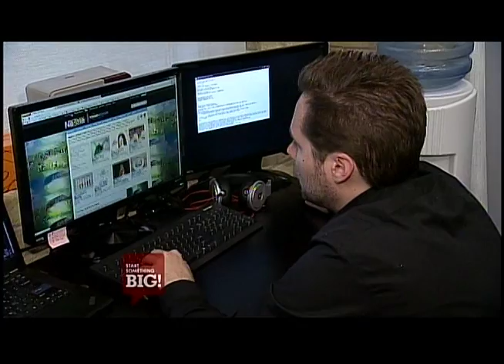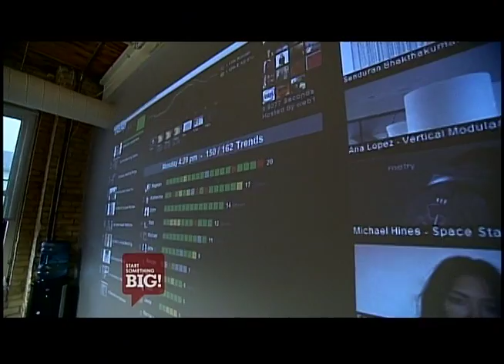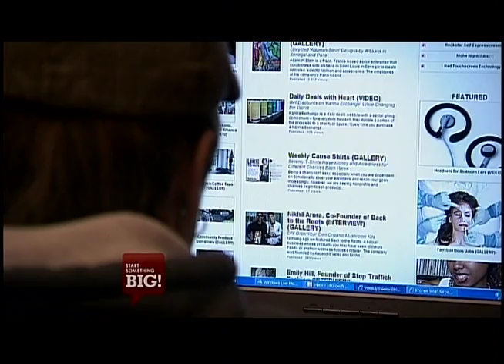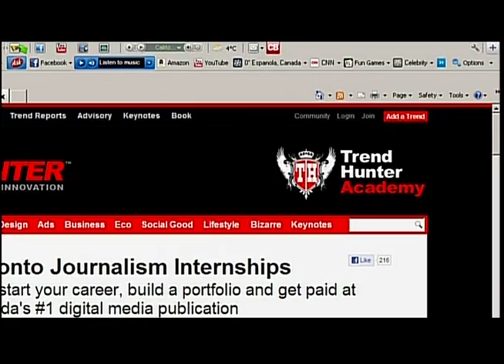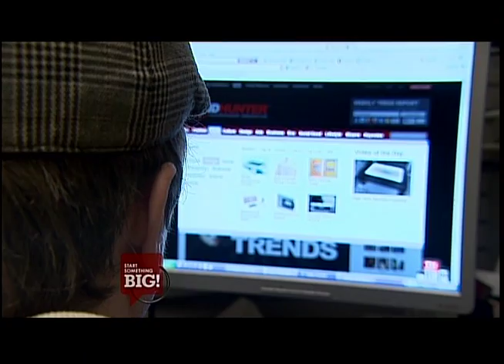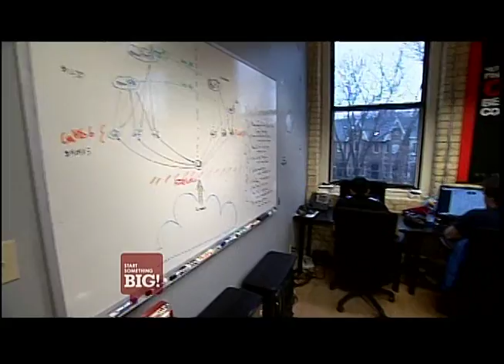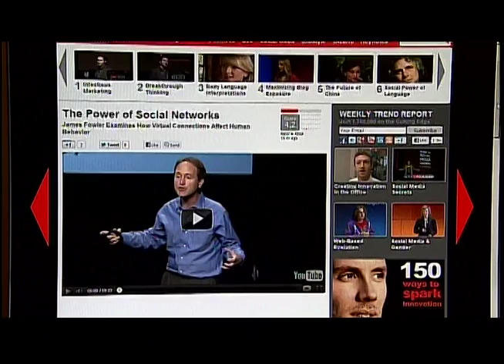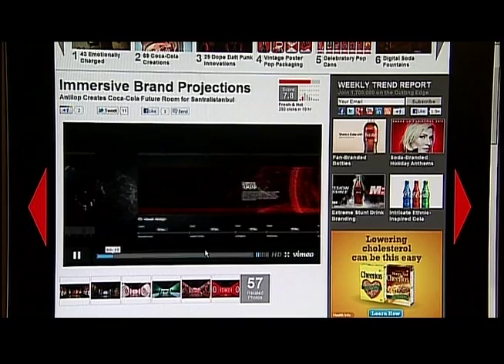Start Something Big - Trend Hunter's History, Profile and Founder's Story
Trend Hunter's office, start-up culture and entrepreneurial story were featured in this 15 minute special by Start Something Big with Gwen Elliot, featuring cameos from Trend Hunter CEO Jeremy Gutsche (the innovation keynote speaker), Shelby Lee Walsh, Marcus Daniels, Armida Ascano and the TrendHunter Office.  for more about Trend Hunter.